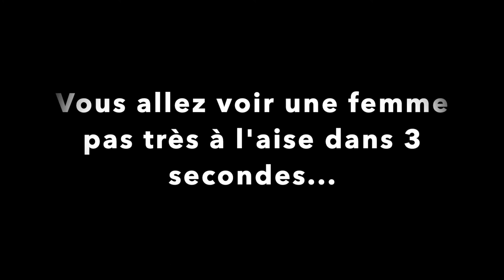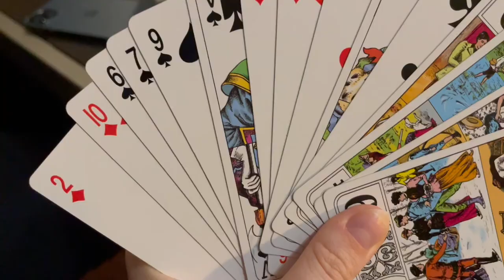VLOG : Je remonte sur des skis 15 ans après ! ❄️